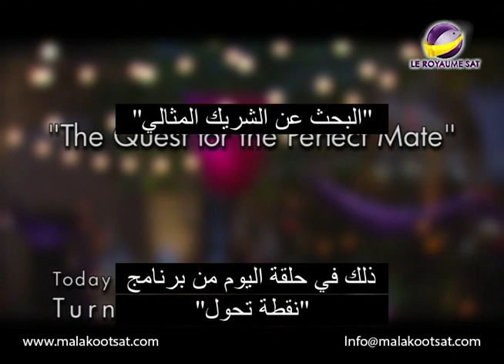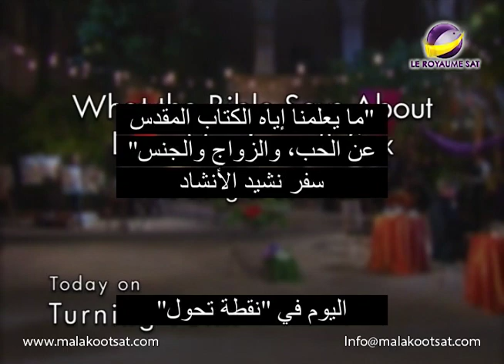البحث عن الشريك المثالي في نقطة تحول - حلقه 297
سلسلة مايعلمنا اياه الكتاب المقدس عن الحب والزواج والجنس
الاتحاد هو قوة الزواج وبامكان الزوجين ان يصبحا آقوى  وعندما نفهم الزواج كما منحنا اياه الله فهو آروع الامور
AMS TPM 0297 NTVENG ARAST ED01 LOGO